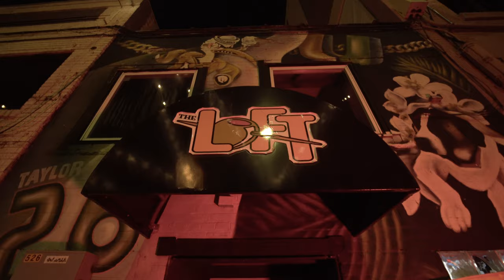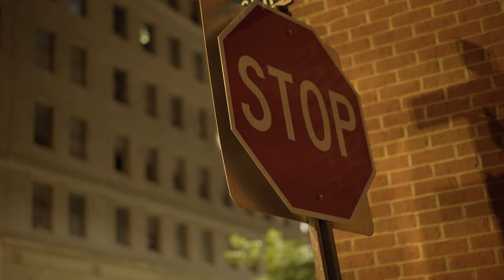Gunhood Zeke - "Pain Flow" (Official Music Video)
Director, Photographer, Editor